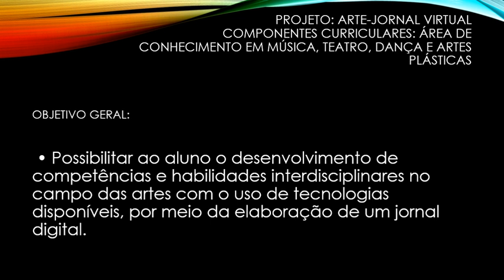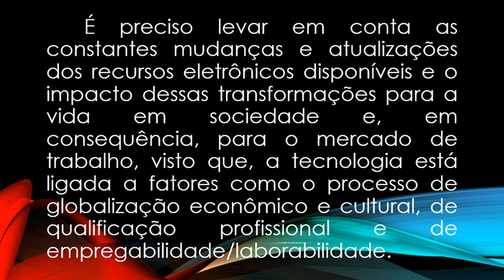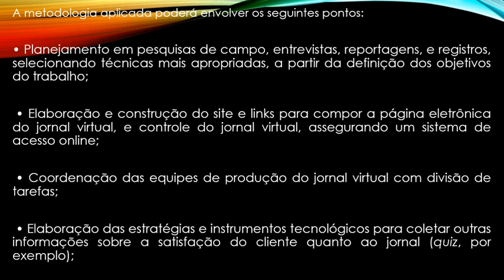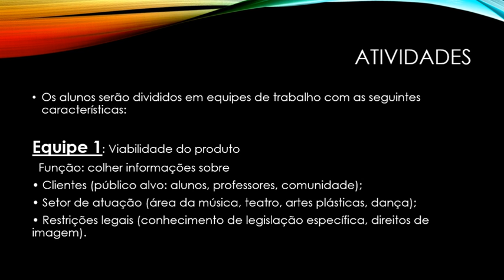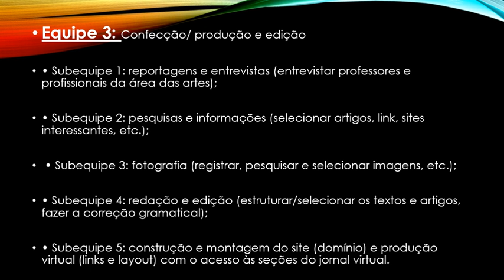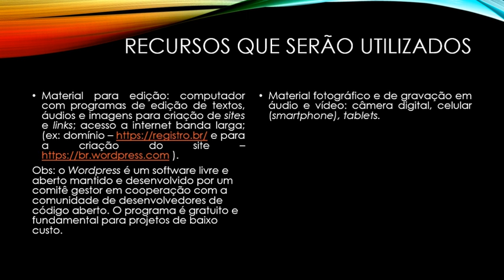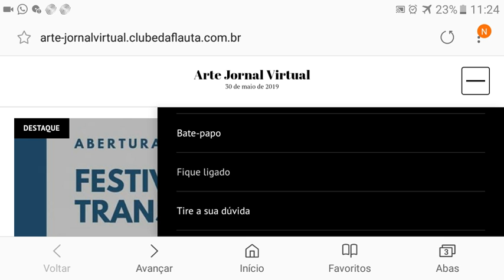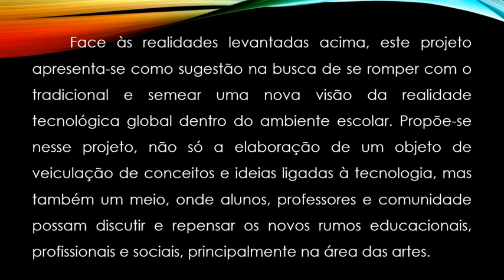Projeto "Arte-jornal Virtual"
Visite o Arte-jornal Virtual!